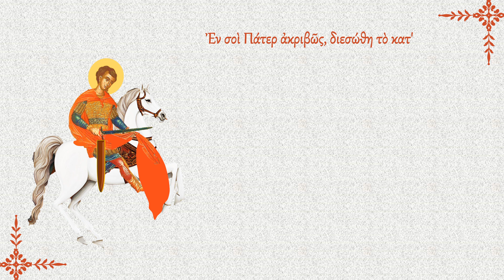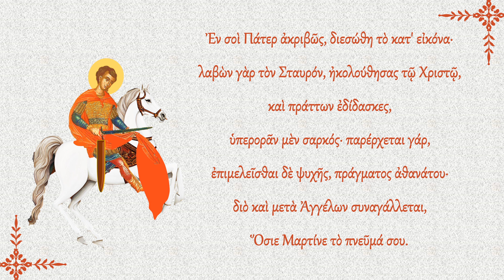Ο Άγιος Μαρτίνος ο Ελεήμων - Ακούστε παιδιά!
Ακούστε παιδιά!

Ο Άγιος Μαρτίνος, Επίσκοπος Τουρ

- Οι Άγιοι -

Κατηχητικό Σχολείο Ιερού Καθεδρικού Ναού Αγίου Στεφάνου Παρισίων
Ιερά Μητρόπολις Γαλλίας